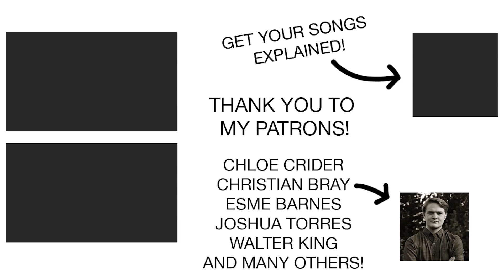11 COMPLETELY TERRIBLE LYRICS!!! | "I'm a venereal disease"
"I'm a venereal disease"

YOUR NEXT STEPS:

1. Choose Songs for Me to Explain

2.

3. Learn to Write Lyrics Like Twenty One Pilots

4. Check out Camera Equipment, Books, & Games I recommend

THE TEAM
Thumbnail designer (for most videos): missoyola_art
Video editor (for most videos): Nathanael B.

My explanations are transformative and add interpretation and analysis to the original work much as happens when I teach poetry in a university classroom. When I explain songs, I use only the lyrics or short clips of the original song or music video and do not hurt the song’s salability or provided a market substitute. Please see me as your ally in my attempt to use a literary perspective to enable fans to better understand and enjoy your wonderful and interesting piece of music.